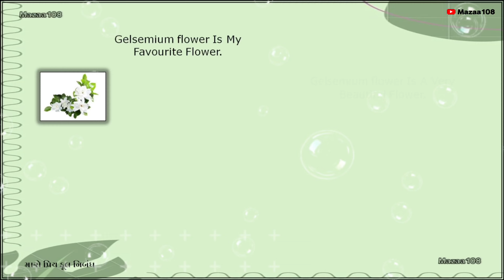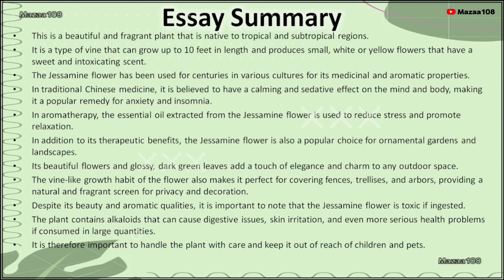Gelsemium Flower | Essay On Gelsemium Flower | My Favorite Flower Gelsemium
Gelsemium Flower | Essay On Gelsemium Flower | My Favorite Flower Gelsemium | Gelsemium Benefits | Few Lines About Gelsemium Flower

Time-Stamps:-
00:00 | Intro
00:04 | Start Essay Video; The Intro Hook
01:04 | Full Essay; Essay Summary; End Screen
01:09 | Done Full Essay

Covered Topics :

Gelsemium,
Gelsemium Essay,
Essay on My Favourite Flower Gelsemium ,
30+ Words Essay On Flowers
FAQ of Gelsemium Flowers,
How do Gelsemium flowers help humans?
Why Gelsemium flowers are important in our life?
My favourite flower Gelsemium essay writing
My favourite flower Gelsemium 10 lines
5 lines on my favourite flower Gelsemium
My favourite flower Gelsemium short essay
My favourite flower Gelsemium essay in english
Gelsemium - my favourite flower paragraph
Essay On Gelsemium in English,
Few Lines On Gelsemium,
Few Lines About Gelsemium,
Flower Essay On Gelsemium In English,
Gelsemium in details,
Gelsemium information,
Gelsemium flower information,
Gelsemium details,
Gelsemium flower detail,
what is Gelsemium flower,
what is Gelsemium ,
Gelsemium Flower in details,
Gelsemium Information In English,
10 Lines On Gelsemium Flower In English,
10 Lines On Gelsemium Flower For Class 1,
10 Lines On Gelsemium Flower For All Class,
10 Lines Essay On Gelsemium In English,
10 Lines Essay On Gelsemium,
My Favourite Flower Gelsemium essay,
Essay On Gelsemium For Nursery Class,
Essay On Gelsemium For Kids,
Essay On Gelsemium Flower,
Gelsemium Essay In English,
Favourite Flower Gelsemium 5 Lines,
Lines On Gelsemium Flower,
Essay On Gelsemium,
Gelsemium Flower Health Benefits,
health Benefits Of Gelsemium,
Benefits Of Gelsemium,
Gelsemium Benefits,
My Favourite Flower Gelsemium,
Gelsemium Flower,
Flower Gelsemium,
English Essay On Gelsemium,
Simple Essay On Gelsemium,
essay on Gelsemium
Gelsemium essay
10 lines on Gelsemium
Gelsemium 10 lines
10 lines on Gelsemium
10 lines essay on Gelsemium
few lines essay on Gelsemium in english

• © Mazaa108™ - 2024